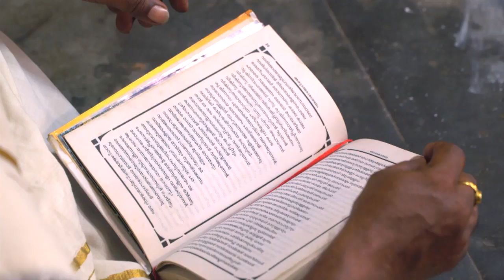CHEMPATTU 69 TD 10 10 2017